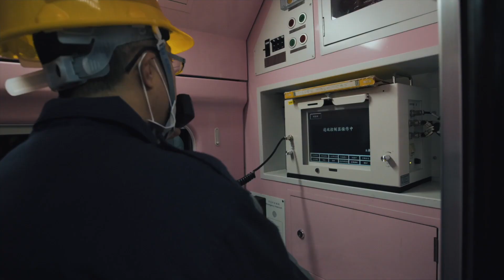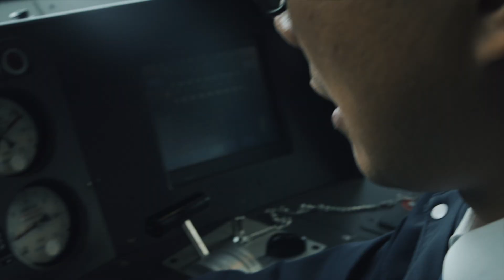臺灣有我們載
從首班車始發、到末班車歸來
黎明到深夜，列車暫時停歇邁動的腳步

洗盡了一路塵僕
檢車員們與時間競賽著
穿梭在狹小的維修坑、奔忙於車廂之間
確認著列車走行裝置、機電設備、到旅運設施
在下一趟編組任務來臨前，保持著最完美的狀態

交由司機員
一聲聲的呼喚應答，指認確認下
乘載著歸心似箭的民眾，平安回家

安全！是我們最重要的使命
A place of no rest.
我們的努力，更不曾停歇